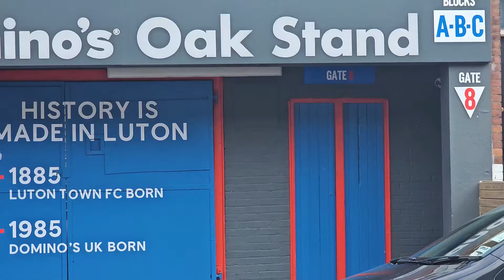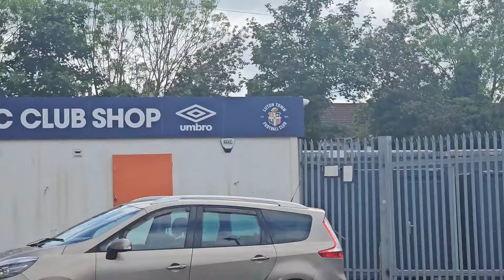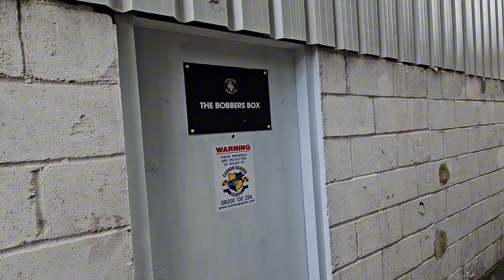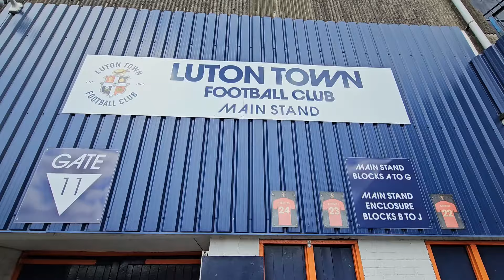พาชม " KENILWORTH ROAD " สนามเล็กสุดใน พรีเมียร์ ลีก (สนามที่คนเรียกร้องอยากดูที่สุด)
พอเห็นกับตา ทั้งทางเข้า ทั้งสนาม ทั้งพื้นที่ มันช่างเหลือเชื่อ ที่สนามนี้ ได้อยู่ในพรีเมียร์ลีก